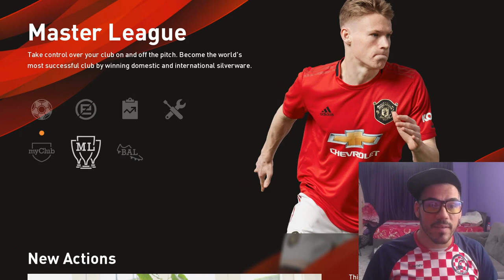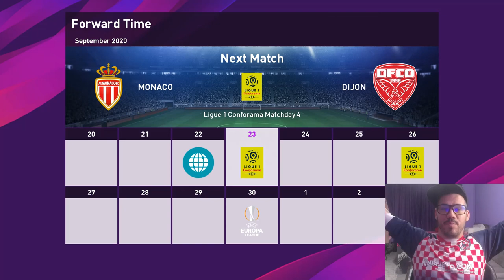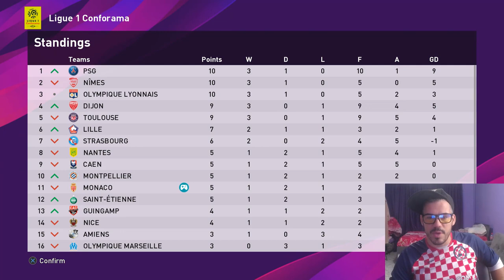ПЪРВИ ГОЛ ЗА НОВИЯТ МИ ОТБОР И СЪМ ИГРАЧ НА МАЧА #12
Последвайте ме и се абонирайте за още много яки видеа : )))